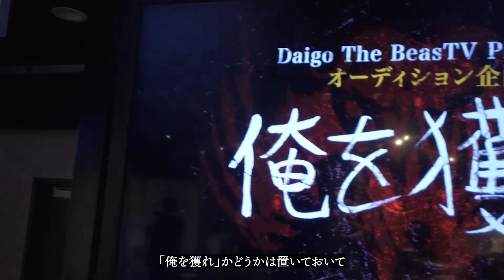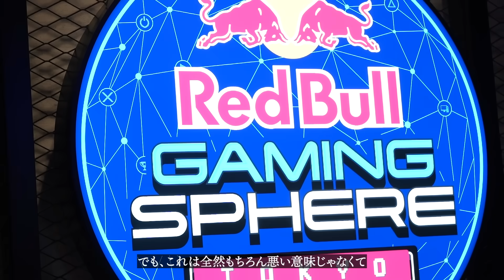梅原大吾「俺を獲れ」Interview 『スト6』とCRカップへの複雑な思い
プロゲーマー・梅原大吾によるオーディション企画「俺を獲れ」。
世界的な格ゲー選手である彼がなぜオーディション企画を主宰するのか？

「俺を獲れ」配信終了直後にインタビューを実施。

そして『ストリートファイター6』評と格ゲー業界の未来についても語られた。

Reporter：くさのこう
Director：古見湖

KAI-YOU.net ｜ ポップなカルチャーを毎日お届け

小説・音楽・ガジェット・アニメ・アイドル・インターネット……複雑化を極め、多様化­­­­­し、自由になった超情報化社会に生きる上で、
KAI-YOUが掲げる“ポップ”という座標のもと、様々なジャンルを横断し、世界を­­­­­よりワクワクさせる動画コンテンツを配信しています。